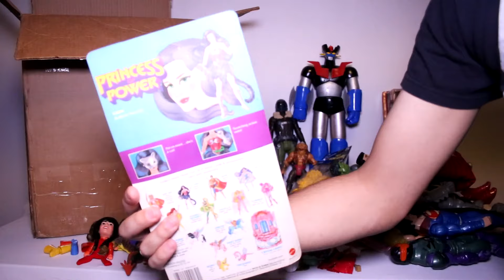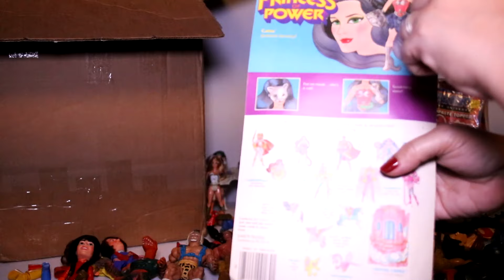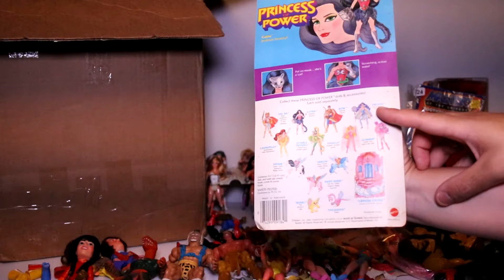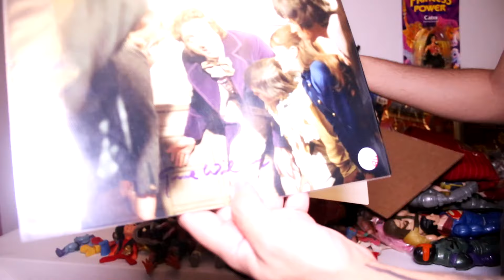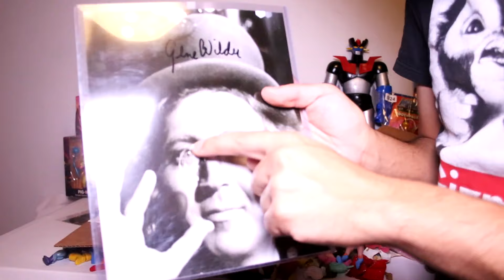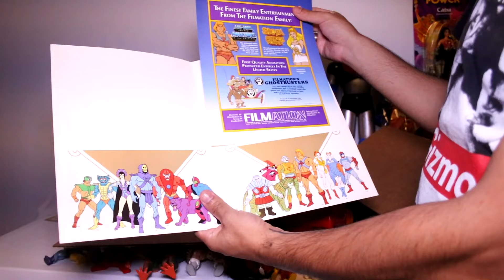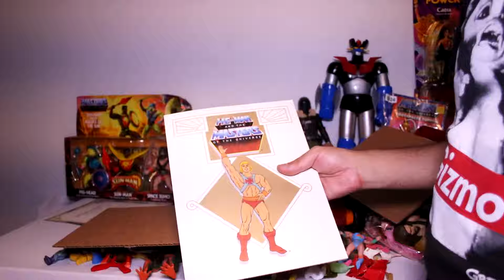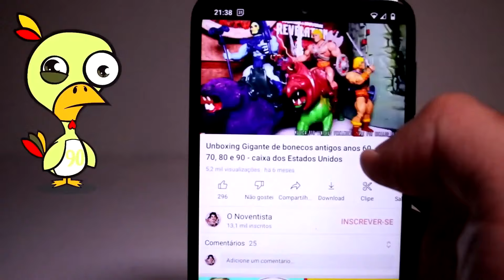UNBOXING DE MUITOS BONECOS ANTIGOS ANOS 80 E 90 DOS ESTADOS UNIDOS - HE-MAN, SHE-RA E MAIS!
Desconto em 10% em qualquer item da lojinha do mercado livre, comrpando direto comigo no Pix, depósito ou boleto.

Gostaria de importar itens de várias lojas e vendedores diferentes de fora do Brasil e trazer tudo numa só caixa como eu? Você pode, cadastrando-se no Viajabox através DESTE link e usando seus serviços: